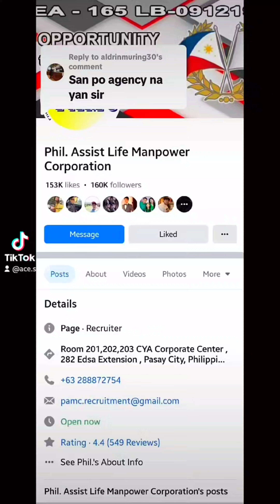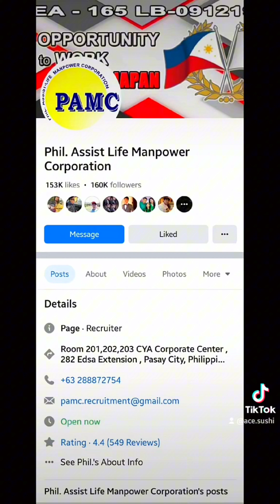my agency bound to Japan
sa mga gusto makapag japan at naghahanap ng legit agency i recommend my agency Phil. Assitlife Manpower Corp.